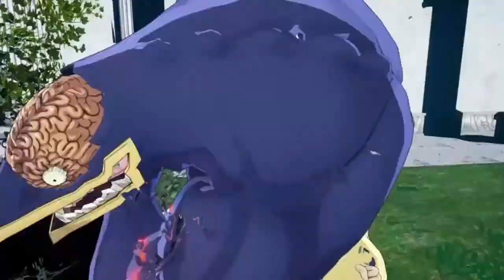MHA WORLD OF FIRE #1| THE ATTACK OF UA